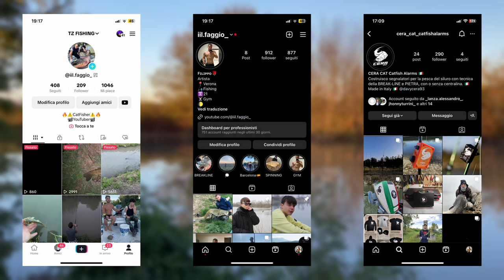Finiamo la STAGIONE in BELLEZZA! - Breakline al Siluro - TZ Fishing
Ciao ragazzi! Bentornati qui, su uno spot di pesca dove ho già registrato un video tempo fa! Dove la sfortuna ci ha fatto perdere un bel pesce... Ma OGGI ci siamo rifatti, portando al guanto due bei SILUROTTI!! Guardate tutto il video e capirete. Buona visione!